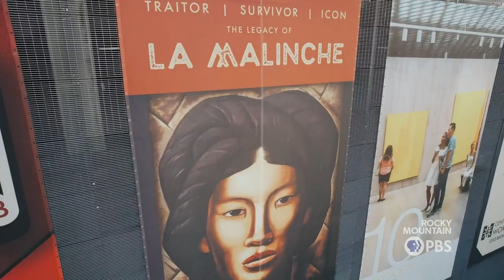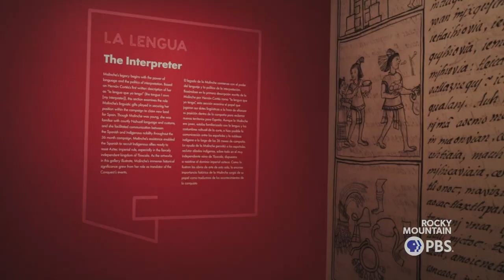An exhibit at the Denver Art Museum honors one of Latin America’s most controversial women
Considered a traitor for centuries, Malintzin — also known as La Malinche and Doña Marina — is having a moment in Denver. Three different exhibits in the city are reframing the legacy of the enslaved translator-turned-icon.